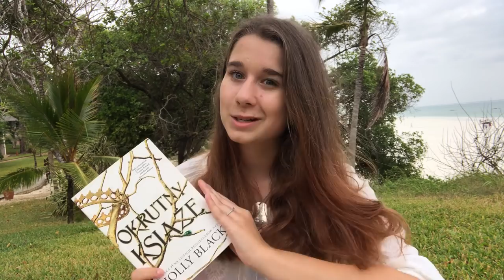Tak DOBRY jak mówią inni ? || Okrutny książe- recenzja ŁapChwile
Jestem tuuuu: INSTAGRAM (nazwa- lapchwile_)